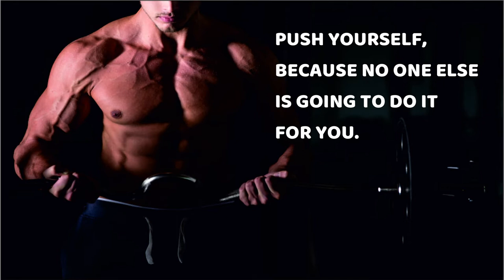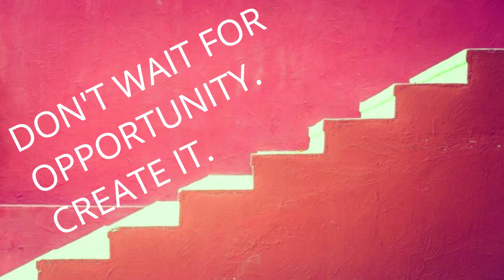Best Motivational Quotes to Inspire You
In this Video you will get some inspirational quotes about Life.
It’s true that life can be tough and difficult. It can be extremely difficult to maintain a positive attitude and remain optimistic when the going gets tough... But, a few wise words can do wonders to your overall well-being. Inspirational sayings can change the way you perceive this world we live in, and help you enjoy life to the fullest.

For more government jobs and career guidance videos,